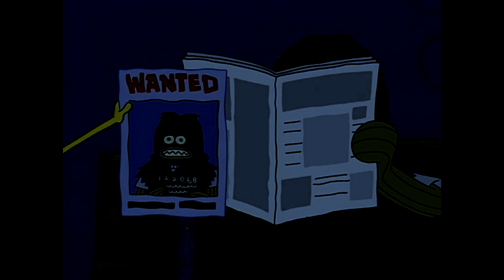[YTP] The Tattletale Strangler Returns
This YTP is heavily inspired by Empororlemon's "Mr. Krabs' Unquenchable Bloodlust" video.